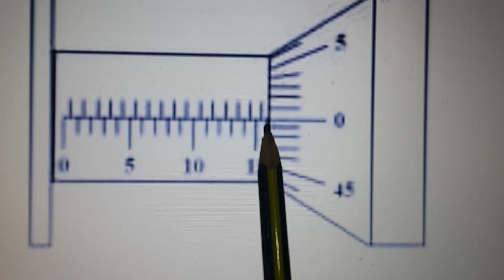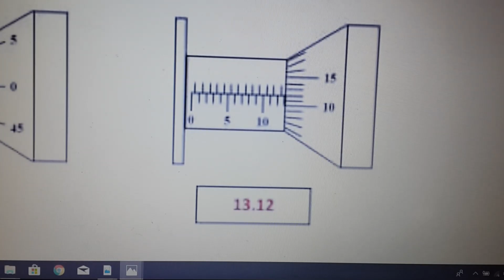MÉTROLOGIE / LIRE SUR UN MICROMÈTRE / PARTIE 3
PS : y a plus de vidéos sur ma chaîne ne les ratez pas